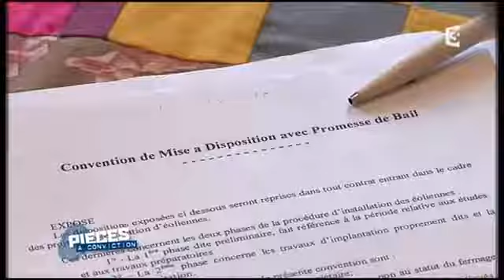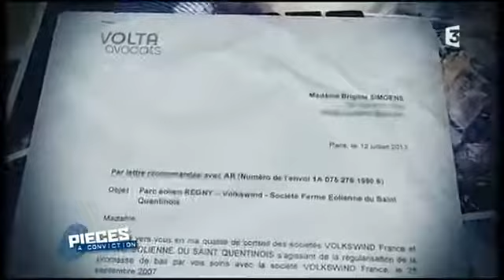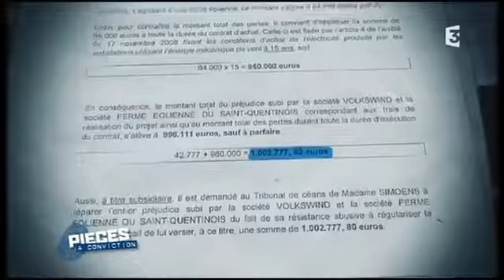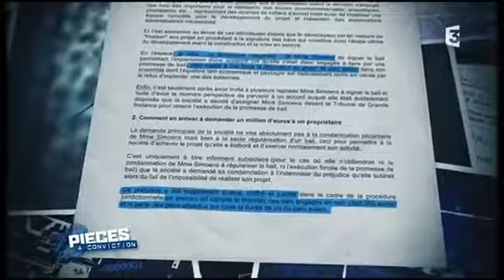La citoyenneté éolienne les Pineaux MAREUIL BOURNEZEAU Thorigny Vendée 85480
Méthode promoteurs éolien intimidation
Extrait du magazine Pièces à conviction de France 3 du 6 mai 2015 : « À qui profitent les éoliennes ? ».